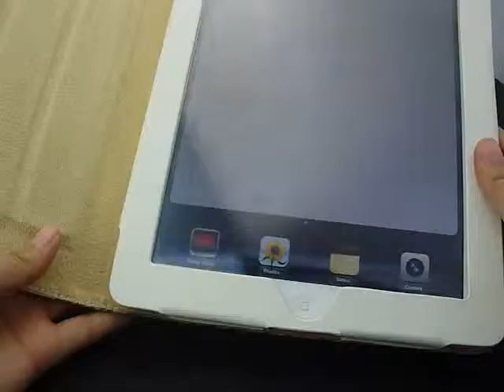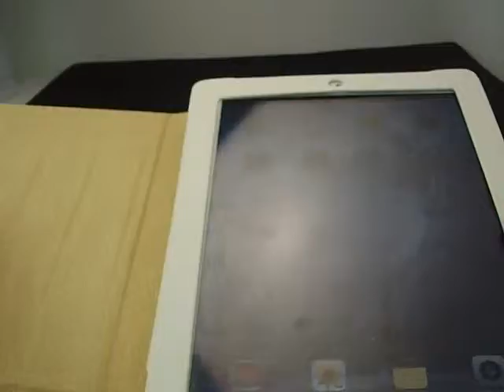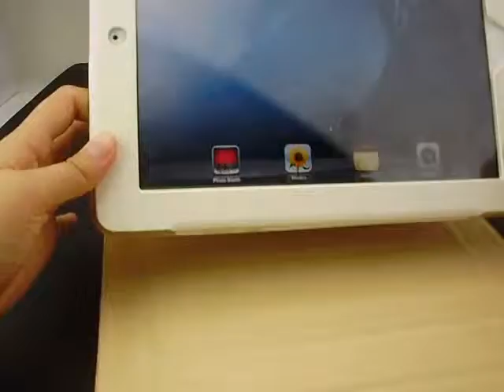Puppy Love iPad 2 Folio Leather Case Pack at SW-BOX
Still remember your puppy love? The girl who make you aware of love, the first boy who lets you taste the sweet of love? Do they look like the guy on the cover of this cases? Keep romance!